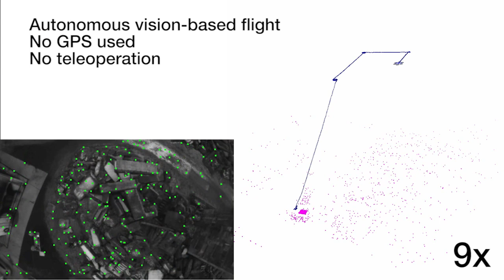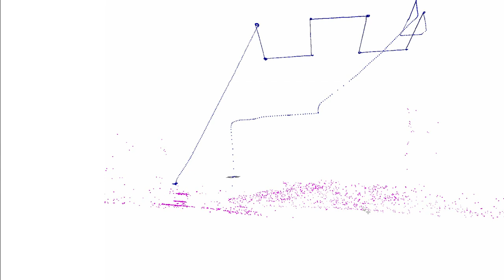Autonomous Vision-based Flight over a Disaster Zone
This is the work by Flavio Fontana, Matthias Fässler, Elias Müggler, Christian Forster, Matia Pizzoli and Davide Scaramuzza.

The visual odometry used in this work is described in:
C. Forster, M. Pizzoli, D. Scaramuzza, SVO: Fast Semi-Direct Monocular Visual Odometry, IEEE International Conference on Robotics and Automation (ICRA), Hong Kong, 2014.